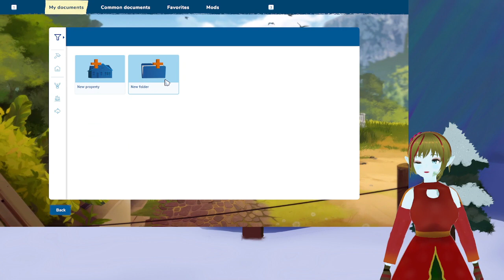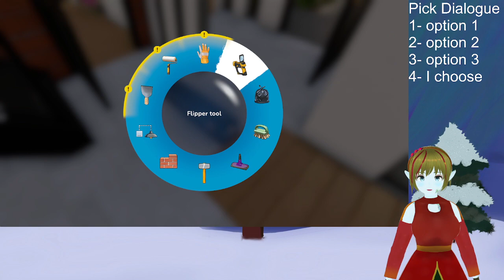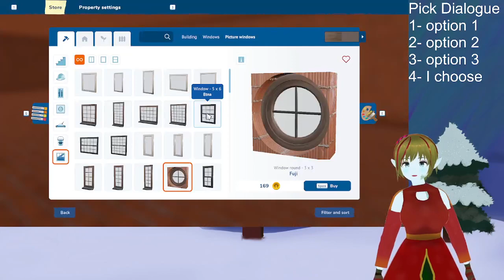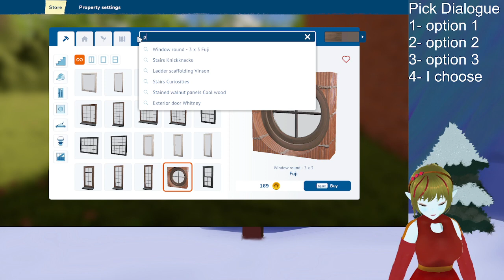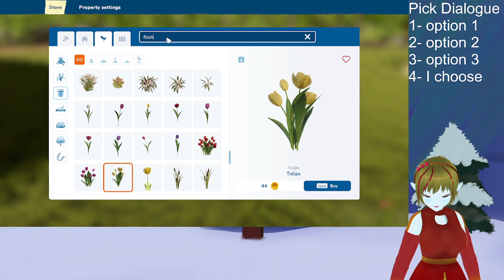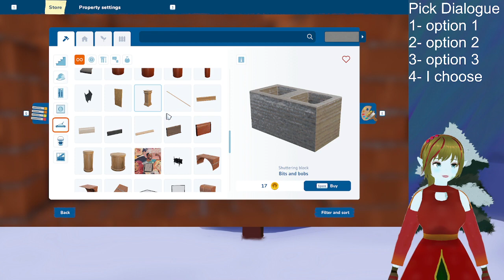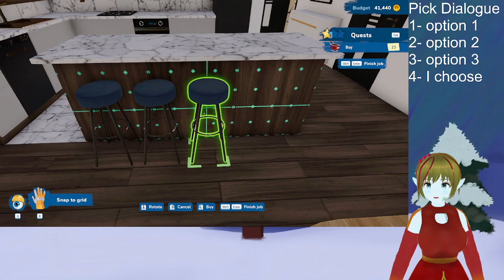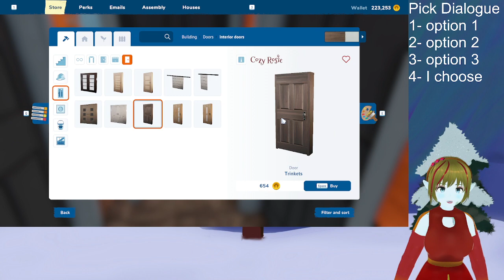Let’s play House Flipper.. 2 3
Third vod of House Flipper 2